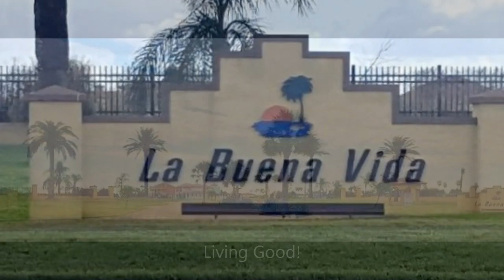37 La Buena Vida Rockport, Tx 78382 $269,900.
Exclusive master planned waterfront community offering Fabulous Waterfront Estate home sites and instant access to some of the best fishing on the Coastal Bend! Half acre, bulk headed, waterfront lot one lot from ICW and priced to sell! Canal view across the street so you have waterviews everywhere you look! Drive by, take a look and make offer!!